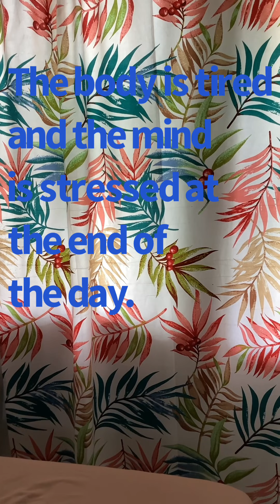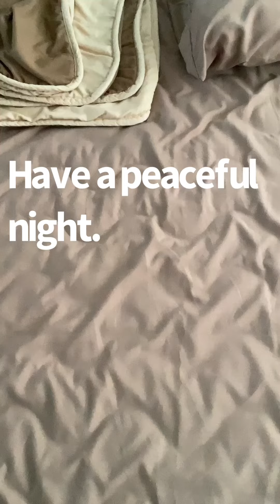Cooling down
Tiredness at the end of the day is both physical and mental. It can affect us in many ways. It will affect our well being. Stress affects our performance and sleep. A sound sleep rejuvenates our mind and body and prepares us for a more productive tomorrow.